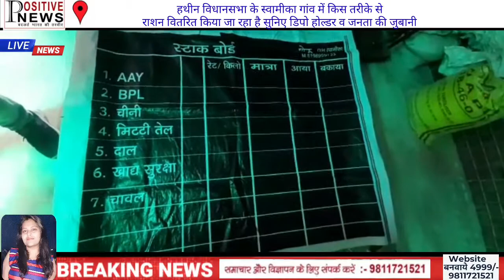हथीन विधानसभा के स्वामीका गांव में किस तरीके सेराशन वितरित किया जा रहा है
हथीन विधानसभा के स्वामीका गांव में किस तरीके से
राशन वितरित किया जा रहा है सुनिए डिपो होल्डर व जनता की जुबानी